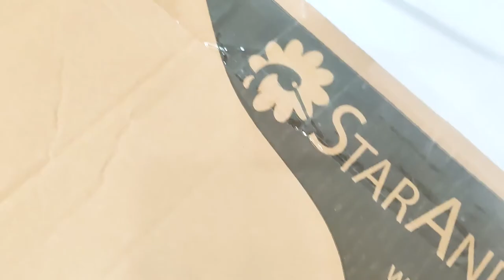StarAndDaisy - WD03 - Wooden Cot for Babies - Intro & Installation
StarAndDaisy WD03 Kids Bed Wooden cot crib for 0-4 Years with guardrail, Load Bearing 60 kg Newborn Baby cot 120cm with Soft Mattress set & Mosquito net

•Crafted with Newzealand Pinewood
•Extra large Size
•Large Storage Cabin
•Stitch to your parent Bed
•Worry Free Installation

StarAndDaisy WD03 Kids Bed cot for 0-4 Years with a guardrail, is a large size 120X60 cm kids bed that can be used for kids from 0 to 4 years comfortably. The bed is crafted with Newzealand Pinewood. The wood is free from any chemical polish or paint. The wood is buffed to a high fineness that makes the surface smooth.